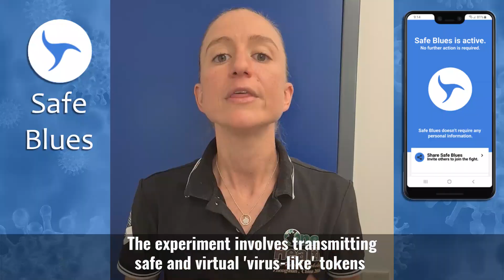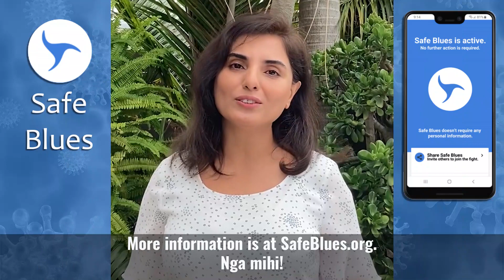Safe Blues - The University of Auckland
To find out more about the Safe Blues experiment at the University of Auckland City Campus, head